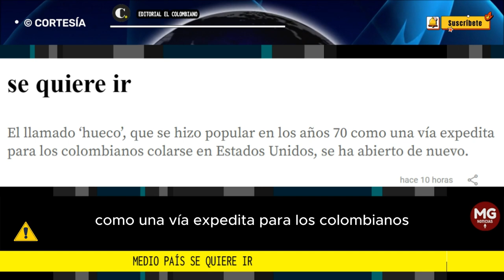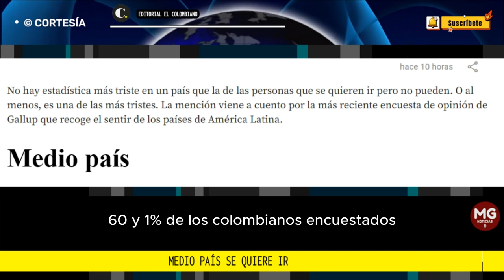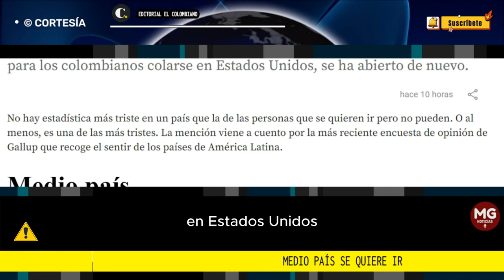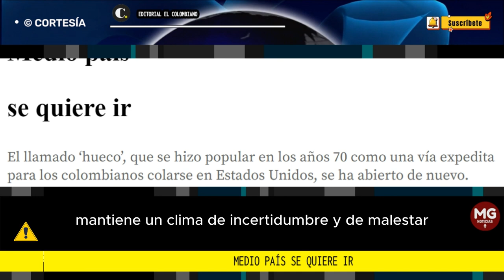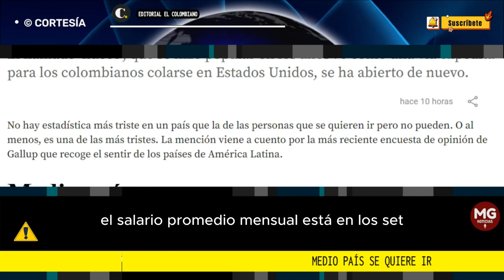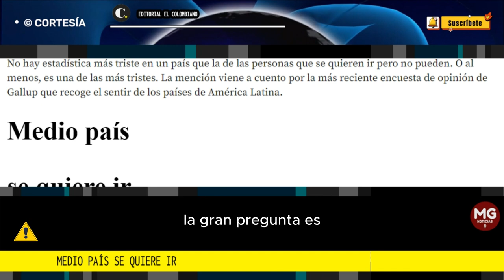MEDIO PAÍS SE QUIERE IR ⚠️ Editorial El Colombiano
No hay estadística más triste en un país que la de las personas que se quieren ir pero no pueden. O al menos, es una de las más tristes. La mención viene a cuento por la más reciente encuesta de opinión de Gallup que recoge el sentir de los países de América Latina.